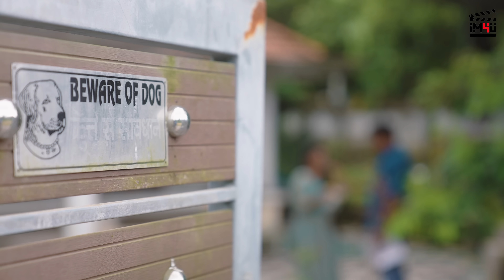Petrus Jr II Part 1 of 2 || Comedy Video || IM4U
Petrus Jr II Part 1 of 2 || Comedy Video ||

Written and Directed By Ajin Raj
DOP : Vishnu M R
Editor : Jithin Bethanya & Saphin Adoor
Di Designs & Music : Jithin Bethanya
Asst Cameraman : Saphin Adoor & Ashiq JR
Lights : Ashiq Thengamom
Marketing Head : Ben Babu ( 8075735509 )